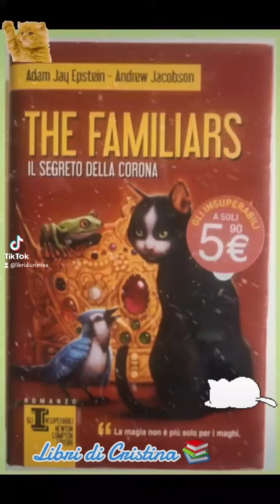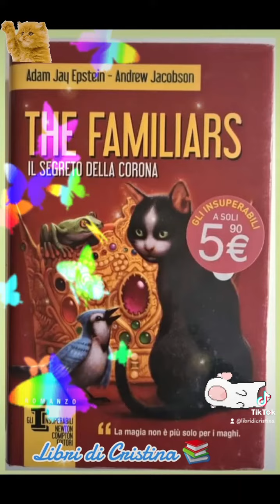The Familiars. Il segreto della corona (Adam Jay Epstein. Andrew Jacobson).